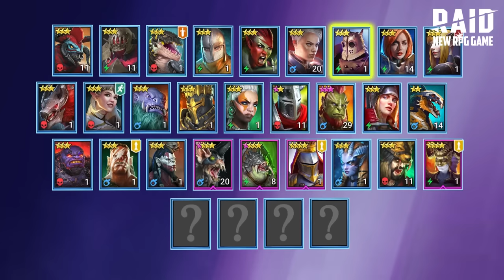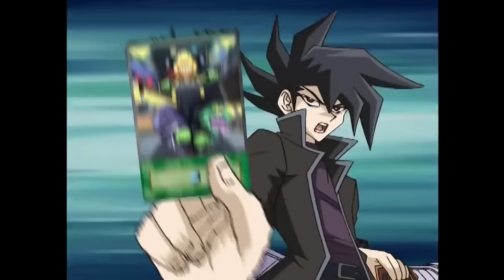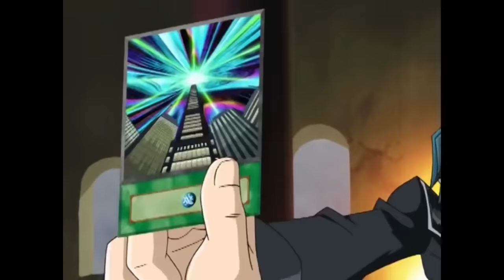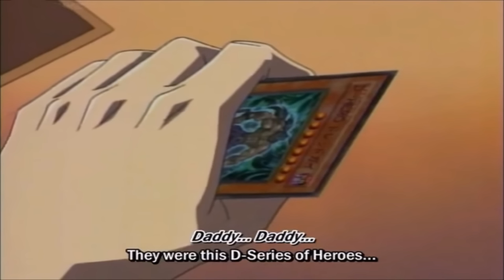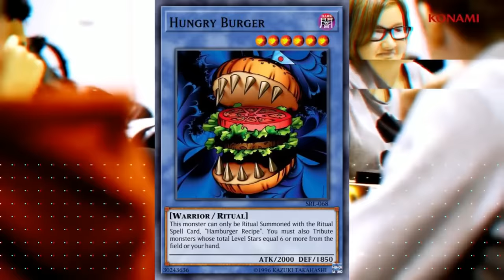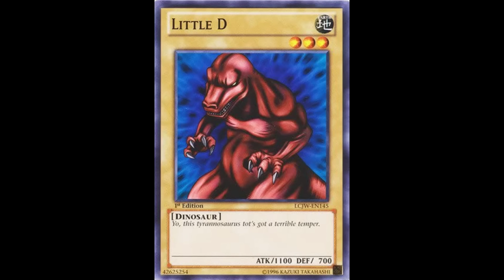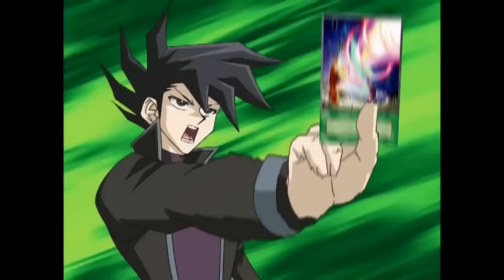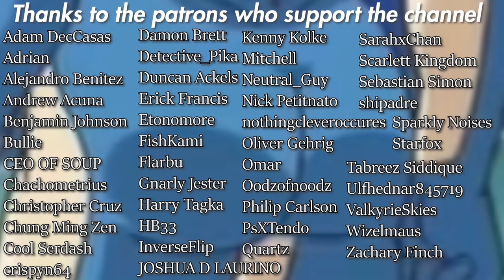Everything Wrong with Yugioh GX Season 2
Install Raid for Free ✅ Mobile ✅ PC Start with 💰50K silver and get a Free Epic Champion💥 on day 7 of “New Player Rewards” program